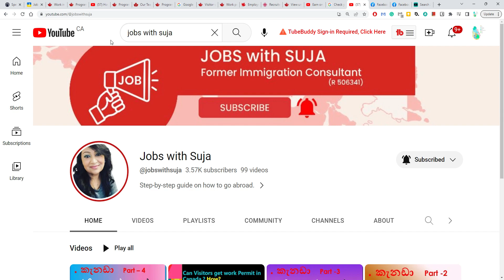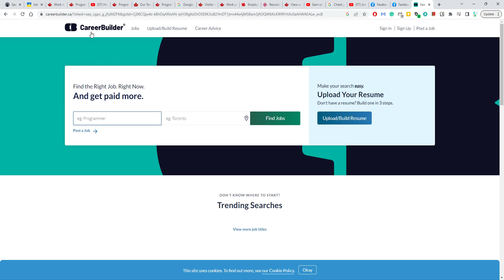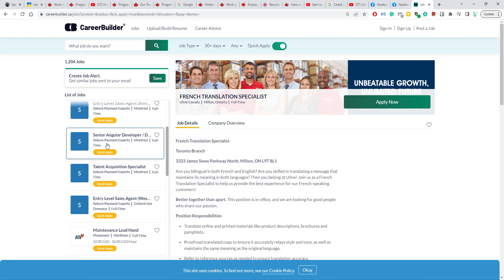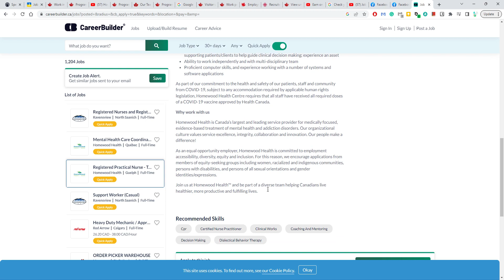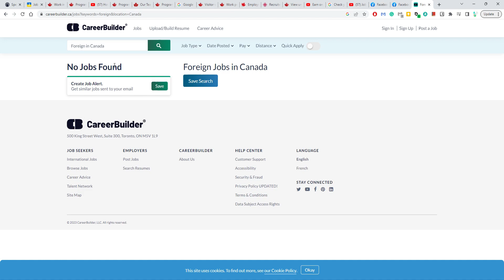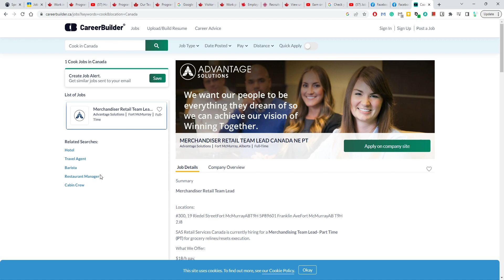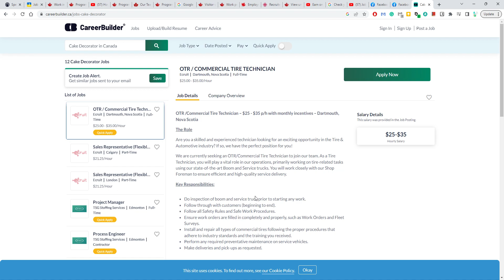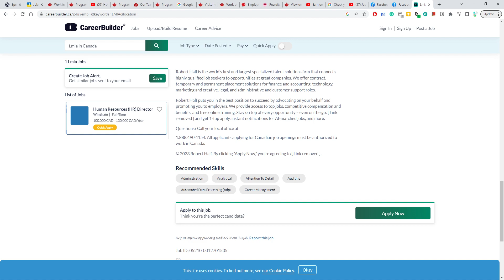Career Builder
යාලුවෝ එක්ක SHARE කරලා එයාලටත් උදවු කරන්න.  Comment කරන්න, ප්‍රශ්න අහන්න. මට තවත් කරුණු හොයල දෙන්න උදවුවක් වෙයි.